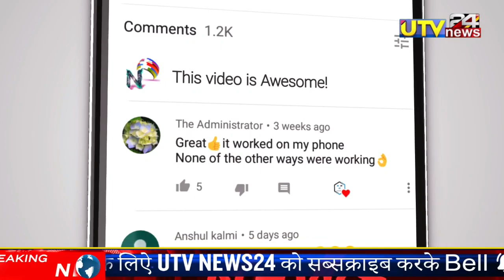England v/s WestIndies 1st test 2020 | 4 महीने बाद मैच start हुआ , मगर बारिश के कारण हुआ कैंसिल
Follow On Instagram-I'm on Instagram👇
as @utvnews24. Install the app to follow my photos and videos.

👇  " About Utv News24"👇

आप सभी का स्वागत है आपके और हमारे YOUTUBE चैनल में जिसका नाम है utv NEWS 24 दोस्तों आप हमारे utv NEWS 24  फॅमिली में जुड़ कर लेटेस्ट और दमदार NEWS से जुड़े हुए हर तरह की विडियो देख पाएंगे जैसे की cricket video,world cup video, cricket trophy,t20 world cup , icc world cup , cricket news, indian cricketer, icc, world cup news ,SOCIAL VIRAL VIDEO,MODI NEW YOJNA,GOV जानकारी ,EDUCATION NEWS,LATEST JOB NEWS,GOV YOJNA,NEW SCHEEM,मौसम  जानकारी ,राज्य  सभा  ,लोक सभा  NEWS,ETC, | दोस्तों हमारे और आपके CHANNEL utv NEWS 24 पर आपको ये सभी तरीका की जानकारी वीडियो के माध्यम से मिलती रहेगी  , और हमें उम्मीद है की आप हमें utv NEWS24  CHANNEL पर SUPORT करते रहेंगे ,और आप ऐसी ही जानकारी के लिए हमारे चैनल utv NEWS 24 को SUBSCRIBE जरूर करें और BELL ICON को जरूर दबाये  , और सभी utv NEWS 24 की वीडियो को SHARE भी करना ,
100k sub complete on 12/08/19💯
200K sub complete on 30/08/2019👍
300k sub complete on 29/09/2019👍
400k sub complete on 02/11/2019
500k(0.5million) complete 19/12/19💗
600k sub complete on 10/2/2020👌
700k sub complete on 01/04/2020